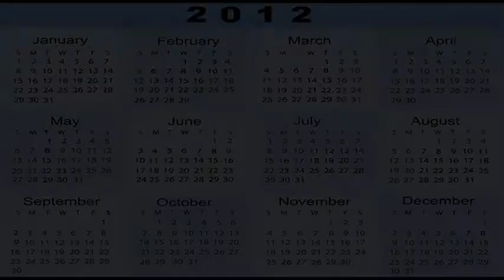July 8, 2012 -- 8 YEARS AGO TODAY